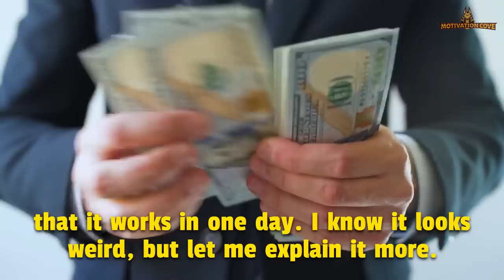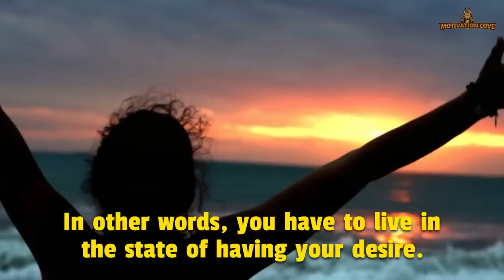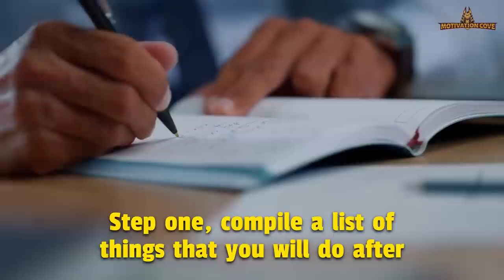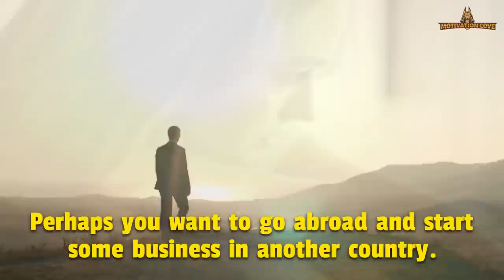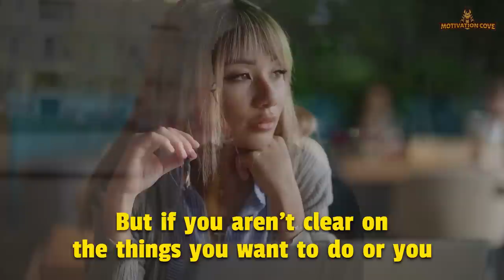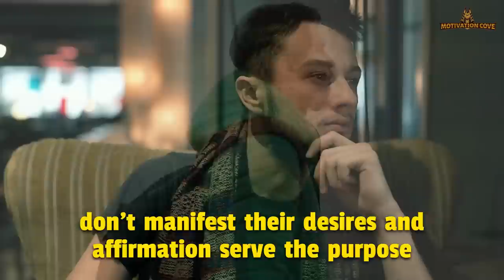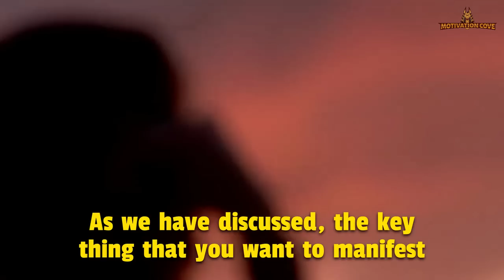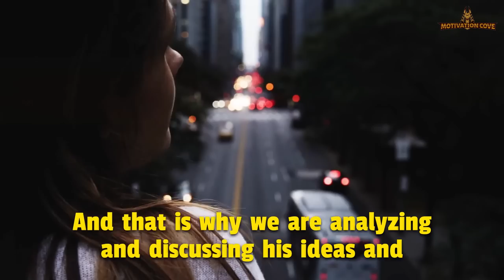Neville Goddard's Secret Money Technique That Will Make Manifest In LARGE SUMS | Law Of Attraction